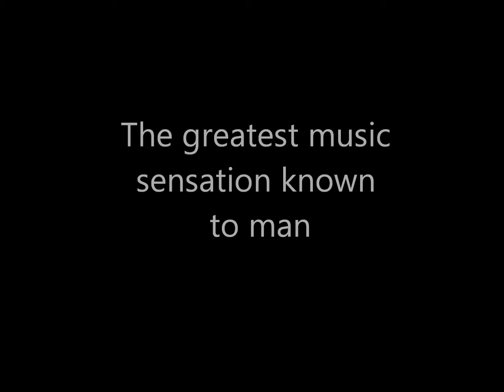JoshPlayMusic preview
A preview of my upcoming... "album" sort of thing!